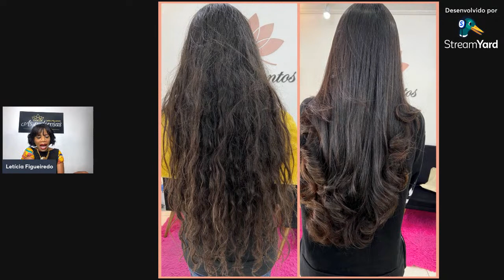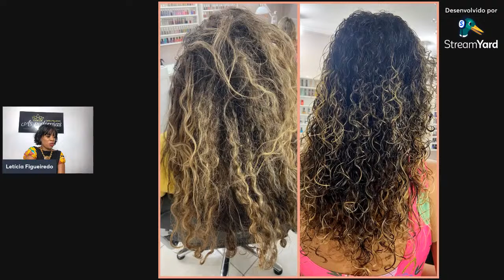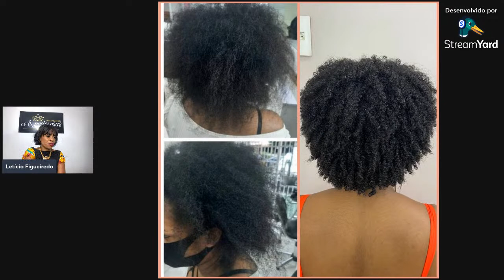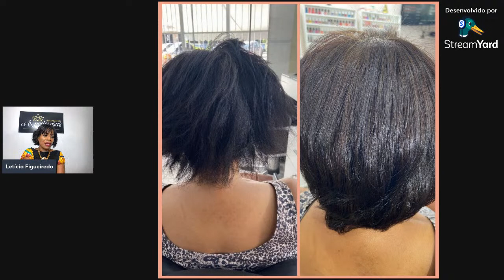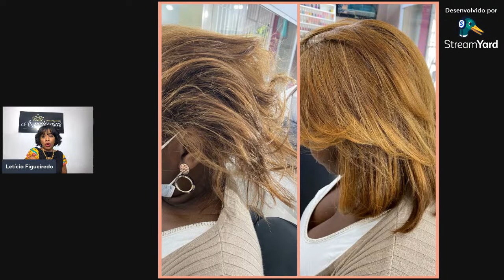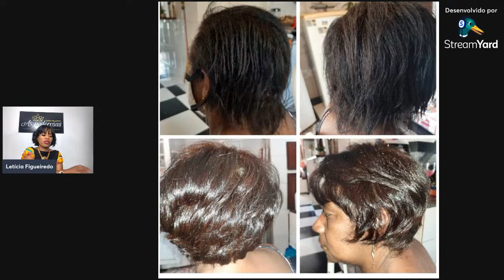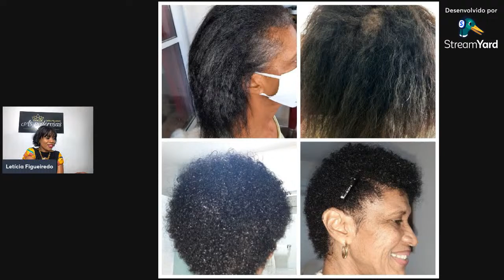JORNADA CABELO DOS SONHOS 4.0 | AULA 03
O kit Power Hair é composto por 3 produtos:

Shampoo hidratante, Condicionador e a Máscara reconstrutora.

A linha power hair é certificada pela ANVISA, isso significa que além de ter um resultado surpreendente, é extremamente seguro!

OBS: Compatível com qualquer tipo de química.